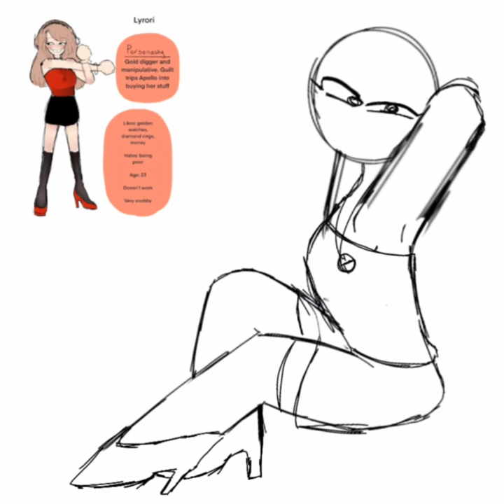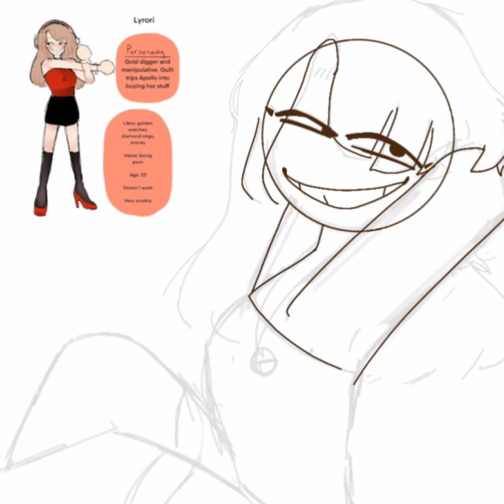Speedpaint (gift to stainedge)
gift for stainedge!!

idk if tou might see this but your a huge! inspiration for my videos and i thank you please continue making such wonderful videos :D